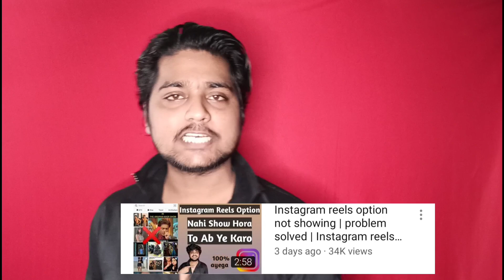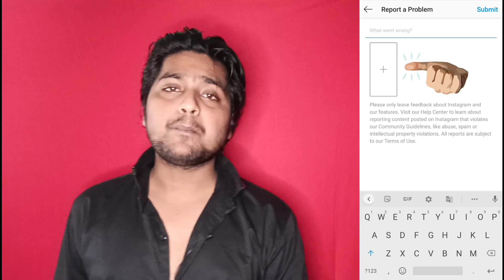Reels option not showing? ❌ Update bhi kar liya, ab kya kare? Reels Option problem solved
So guys if reels option is not showing on your Instagram story or search bar even if you have updated your Instagram then also reels option is not showing. If you have logout and login again then also it is not showing  then in this video i have told you the solution for this.

Your questions

New Instagram reels function questions

Your questions

Instagram update
Instagram update 2020
Instagram reels updated
Instagram reels
Instagram reels update
What is Instagram reels
Instagram reels kya hai
Instagram reels 2020
Instagram reels short videos
Instagram make short videos
Instagram short videos
Instagram short videos function
Instagram short videos application
Instagram short videos update
Instagram short videos 2020
Instagram short videos new update
Instagram reels update
Instagram short videos update reels
Instagram short videos upload
Instagram short videos Upload 2020
Instagram reels function
Instagram tiktok short videos
Instagram launch short videos application
Instagram launch short videos function Instagram launch short videos reels
Instagram short videos application update
Instagram launch tiktok
Instagram launch tiktok short videos
Instagram launch reels
Instagram reels launch
How to make reels videos
Instagram make reels videos Upload

Technical Tushar